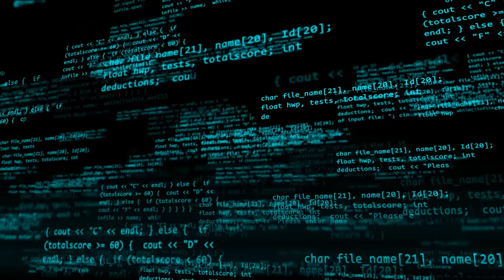British vs. American Word Differences You Might Not Know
In today's video, @OldFashionedAF and I look at some of the more uncommon British and American word differences we've encountered as a British-American couple.